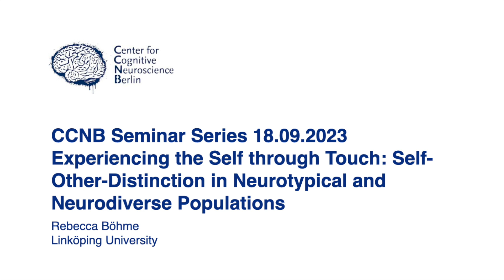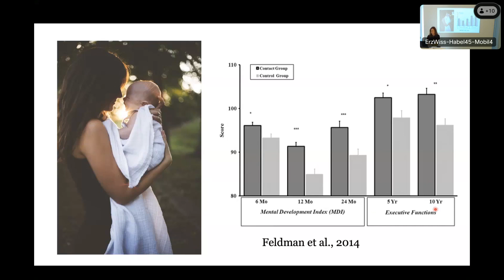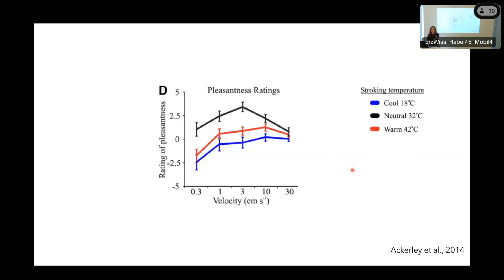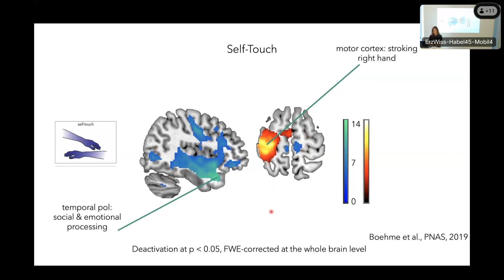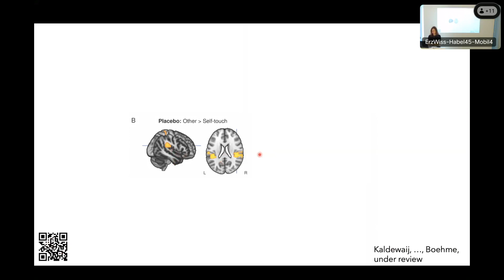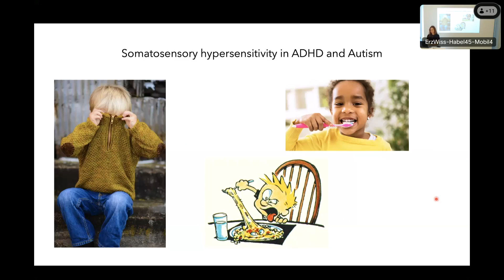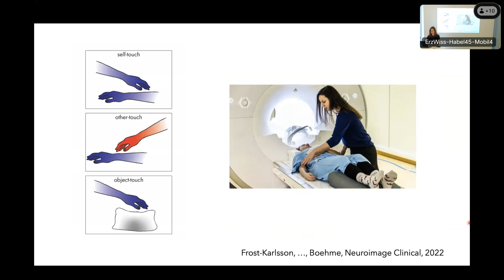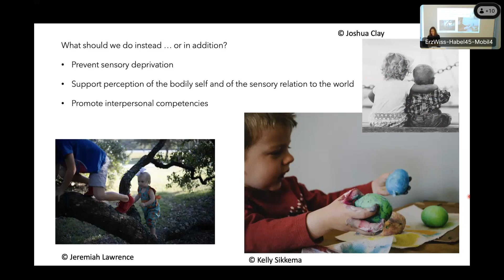Rebecca Böhme: Experiencing the Self through Touch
Title: Experiencing the Self through Touch: Self-Other-Distinction in Neurotypical and Neurodiverse Populations
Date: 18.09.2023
Guest: Rebecca Böhme
Abstract: Social touch is considered to be especially interwoven with the self in a social context: the first experiences of bodily self-boundaries and of the presence of others arise in early life through both self-touch and caressing touch by the caregivers. Throughout our lifetime, social touch plays a foundational role for both our bodily self and our interaction with others. In this talk, I will address the neurobiological basis of touch processing, explain the developmental and psychological role of social touch, and discuss the consequences of altered touch processing and lack of touch.

CCNB Seminar Series is hosted by the Center for Cognitive Neuroscience Berlin.